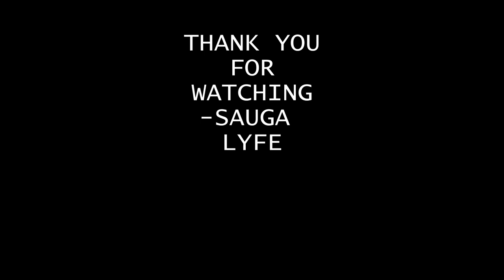BLVE COCAINE FEMALE RAPPER MUSIC COMPILATION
0:00 Blve Cocaine Last Supper
0:05 Blve Cocaine - Do You Like Me
0:10 Blve Cocaine - Addicts Anonymous
0:15 Subscribe